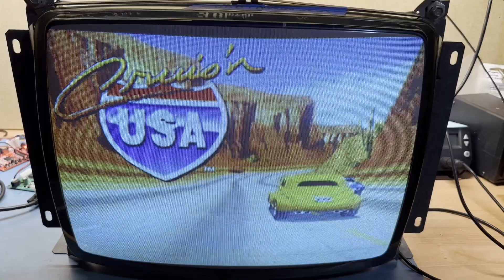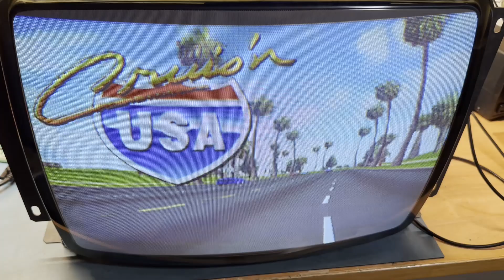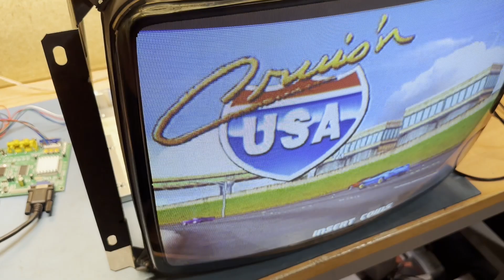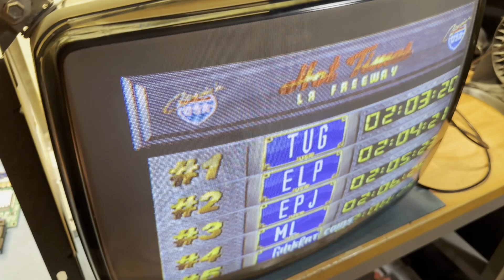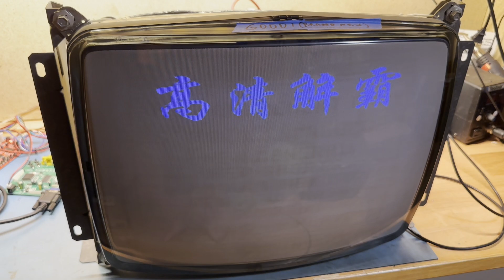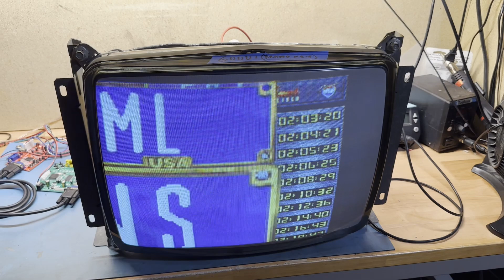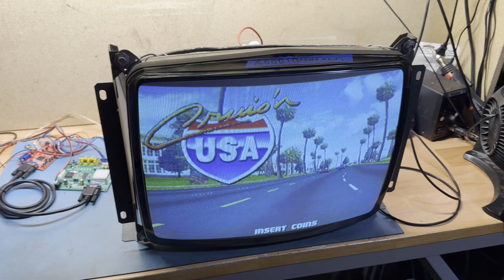Arcade Monitor 101 - How To Use A Standard Res Monitor For A Medium Res Game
Here are the links to the converter tutorial and where to get the converters...